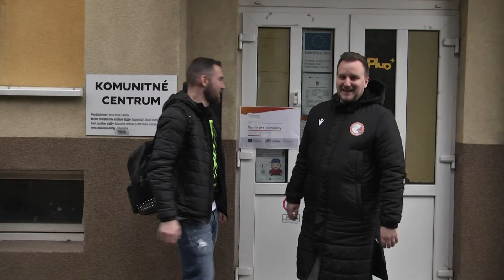Erik Jendrišek po príchode do Ľubovne: Je to tu na profesionálnej úrovni